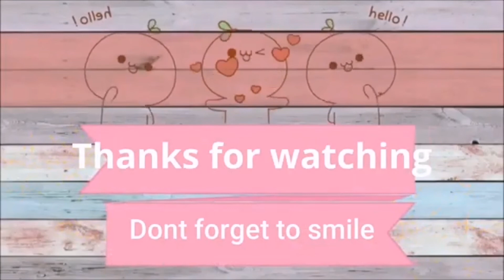lafang is life mga ka ofw